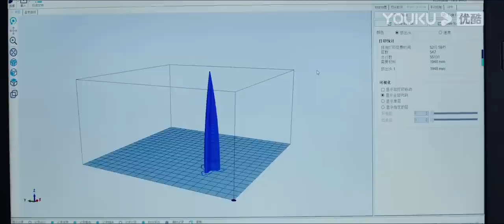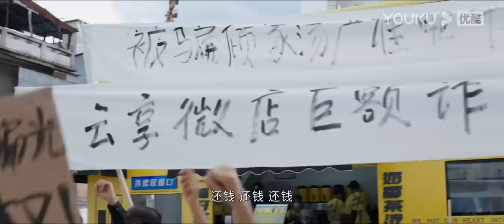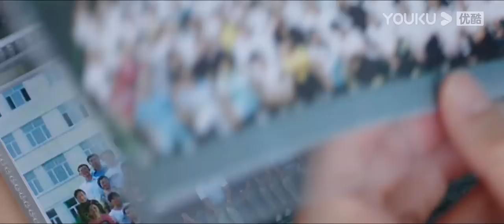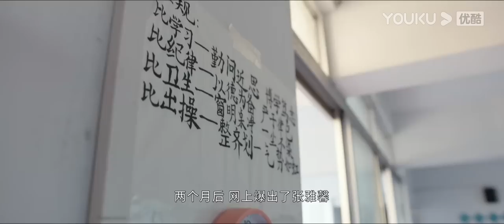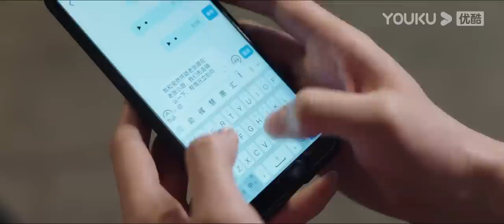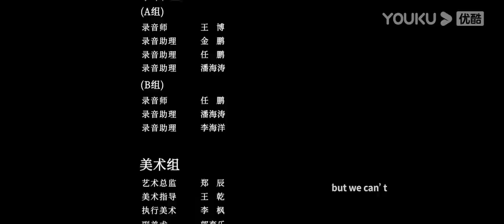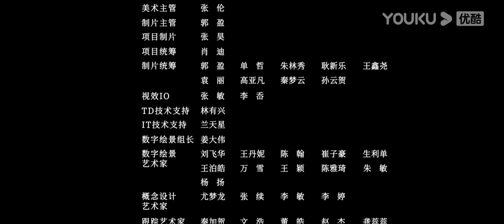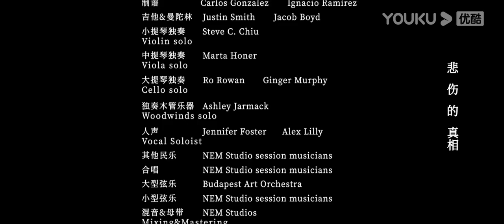MULTISUB【法医秦明之读心者 Medical Examiner Dr.Qin: The Mind Reader】EP27 | 读尸断语，追凶查案 | 张耀/汤敏 | 悬疑片 | 优酷 YOUKU